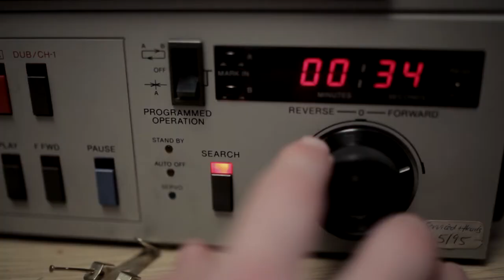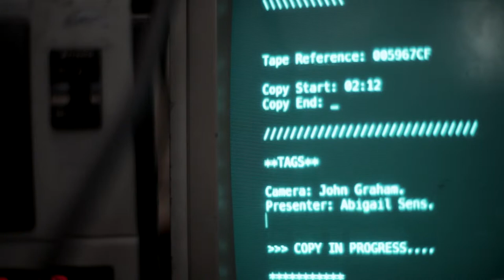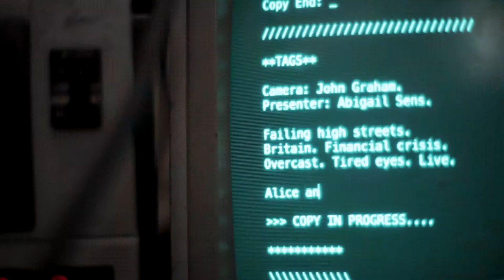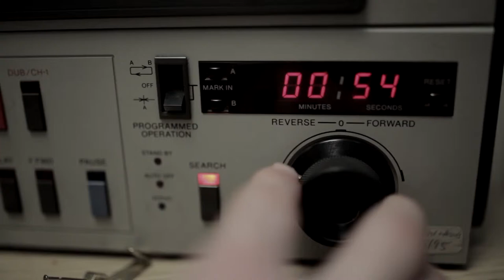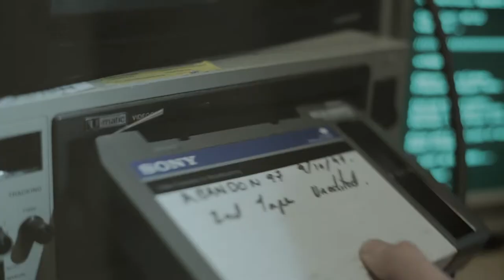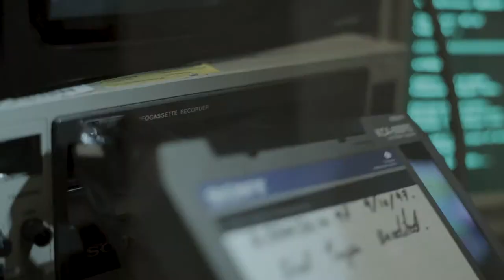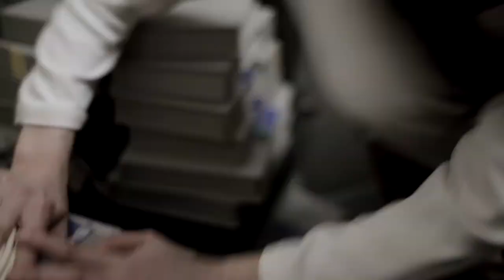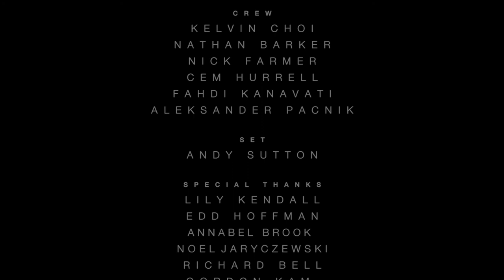The Archivist (2015)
***Selected for London Short Film Festival 2015***
Nathan Mathers (Ross McNamara) a news archivist abandoned in a basement by his TV station has worked himself into the ground, and begins seeing himself in old news reels. A spectre of a reporter (Lilly Brando) hangs over him with a grudge, but what kind of mind games is she playing with him? Will he get out? Does he want to?

Peter Owen Brook
AND
Jamie Topp

STARRING
Ross McNamara
Lilly Brando
Roseanne Lynch
Paul Cosmo

Sam Dudley

MAKE UP
Adi Bary-Yoseph

WARDROBE
Mariana Morishige

CREW
Kelvin Choi
Nathan Barker
Nick Farmer
Cem Hurrell
Fahdi Kanavati
Aleksander Pacnik

SET
Andy Sutton

SPECIAL THANKS
Lily Kendall
Edd Hoffman
Annabel Brook
Noel Jaryczewski
Richard Bell
Gordon Kam
Jonny Pratt
Sandra Da Silva
Clare Duffy